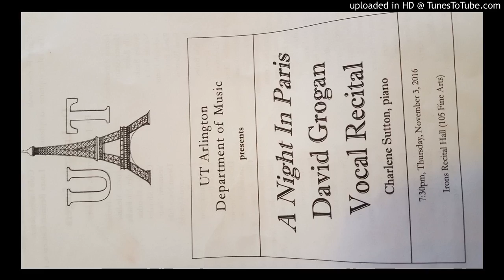Parc Montsouris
David Grogan faculty recital (Marc Berthomieu)